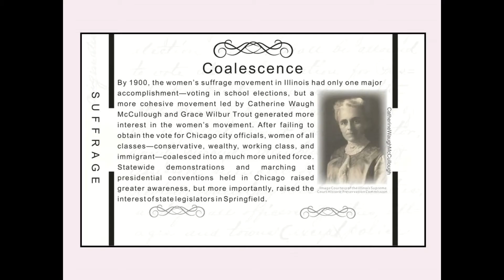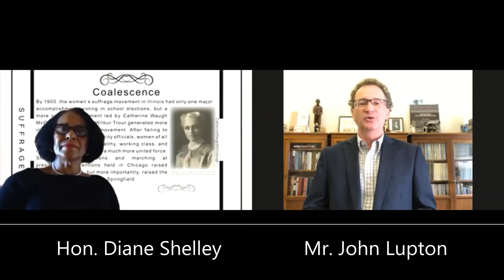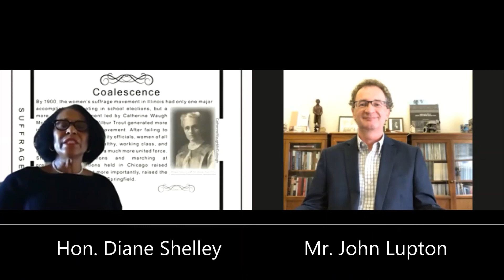Suffrage Fight in Illinois - Coalescence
IJA Officer Hon. Diane Shelley interviews Mr. John Lupton, Executive Director at Illinois Supreme Court Historic Preservation Commission, on the suffrage fight in Illinois